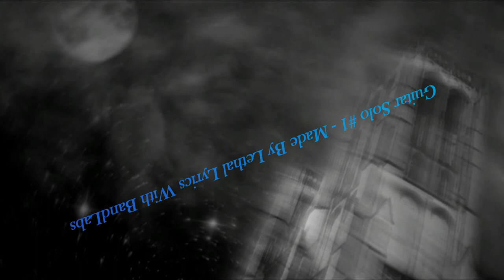Guitar Solo #1 Made By Lethal Lyrics With Bandlabs (TeamLethal Gaming)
Can use this audio for gaming videos or etc.
I do not mind.

@lethallyrics  hit up my tiktok
Music Yt Channel - Lyric Beast Music 613